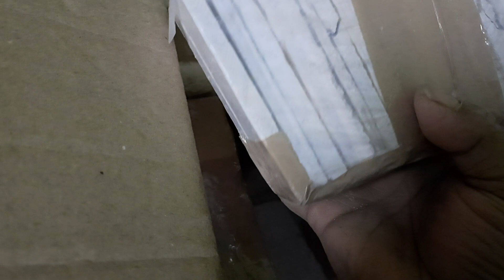White slate variety dziremud penthouse staysafe stayhome 5kg 700/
Red black white all available till 29th july